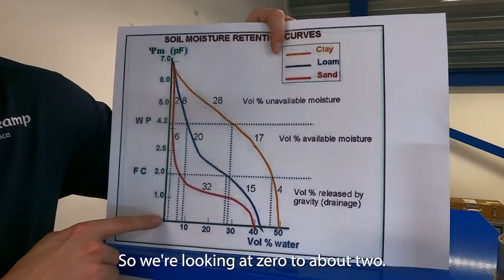Sandbox for pF Determination Video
Today Alex shows us the Sandbox for pF Determination Set, which is used for determining moisture characteristics of soil. Understanding this information allows you to improve your watering practices for crops.

Alex also explains how the soil moisture curve works and how to interpret it on our new YouTube channel